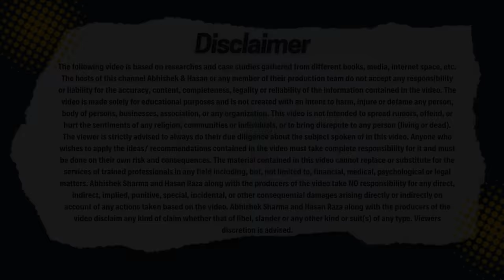Mimicry of Bollywood Actors and Singers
Join us in this immersive podcast as we delve into the art of mimicking Bollywood stars, including actors like Shahrukh Khan, Aamir Khan, and Amitabh Bachchan, and singers like Adnan Sami and Atif Aslam. Learn the nuances of developing a mimicry style for any actor or singer, and the practice it takes to perfect their voices. Our host showcases mimicry of various Bollywood icons, providing an entertaining and insightful experience for all Bollywood enthusiasts.

00:00 Teaser
02:02 Introduction
04:02 Shakti Kapoor, Raj Kumar, Dev Anand
06:07 Sunny Deol, Kulbhushan Khar., Suniel Shetty
10:15 Om Prakash, Ashok Kumar, Dilip Kumar
11:53 Amitabh Bachchan, Dharmendra, Shatrughan Sinha
14:34 Asrani, Pran, Prem Chopra, Sanjeev Kumar
15:43 SRK, Aamir, Saif
19:35 Irfan Khan, Naseeruddin Shah
22:29 Imran Hashmi, Hritik Roshan, Farhan Akhtar, Anil Kapoor
28:48 Bade Ghulam Ali Khan Sahab, Adnan Sami
33:18 Sudesh Wadekar, Udit Narayan, Anu Malik
37:08 Himesh Resh., Kumar Sanu, Lucky Ali
42:08 S.P.Balasubrahmanyam, Ustad Sultan Khan
44:25 Atif, Vinod Rathod